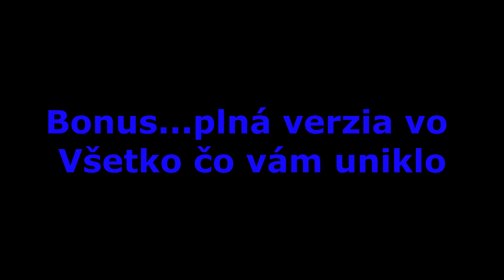(Dojmy) Percy Jackson a Bohovia Olympu: Epizóda 5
V dnešnom videu sa trochu porozprávame o novej epizóde seriálu Percy Jackson a Bohovia Olympu s názvom Boh nám kupuje cheeseburgery. A môžem povedať že epizóda bola veľmi inšpiratívna z mojej strany...